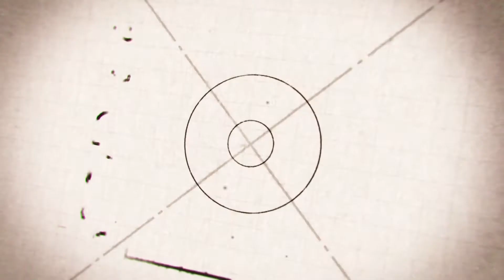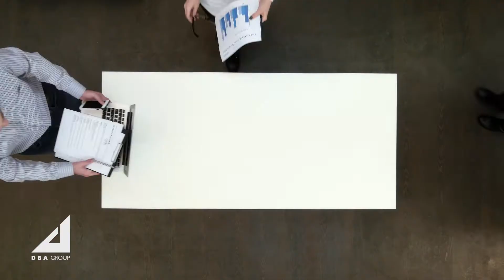DBAGroup si racconta. CAPITOLO 6. Dall’ingegneria all’ICT: un ambiente ricco di opportunità.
“ … sono in DBA dal 1997 … forniamo ai nostri clienti…tutta un serie di servizi oltre a quella che è …l’attività classica dell’ingegneria e della sicurezza…Siamo leader in questo settore grazie anche alla sinergia ….con i nostri “cugini” … di DBA Lab e Actual nella realizzazione dei software dedicati …. Lavorare in DBA Group significa lavorare in un ambiente giovane, dinamico e ricco di opportunità” .
Alessandro Conte, Responsabile settore Telefonia Mobile in DBA Progetti.